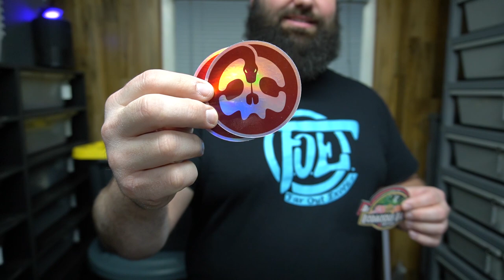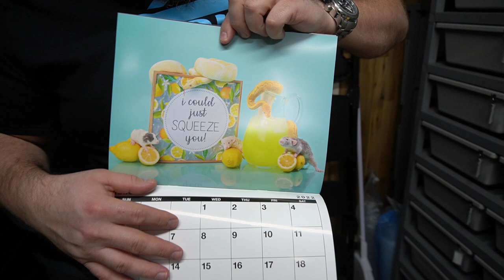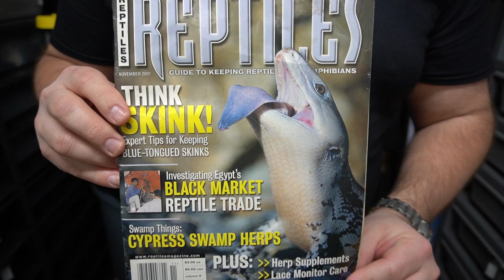Spotnose Fire Clown Update and More - Ball Pythons!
Spotnose Fire Clown Update and More - Ball Pythons!  Ryan is back and we are updating you on some of our ball pythons that are for sale and are hold backs.  Can't beat looking at great animals!

Thank you to everyone that has supported us!  It means a ton to us that you are here for us.

Make sure you support USARK!

( Reptile Merch )